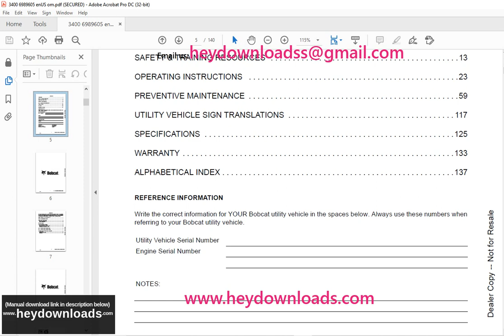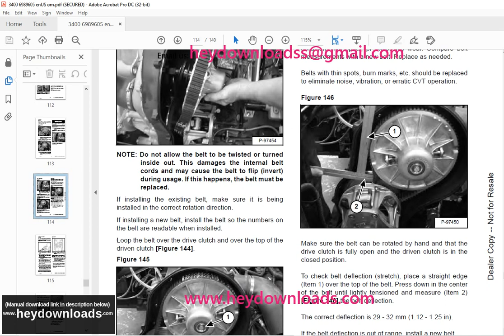Bobcat 3400 3400XL Utility Vehicle Operation & Maintenance Manual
Language : English
Pages : 140
Downloadable : Yes
File Type : PDF